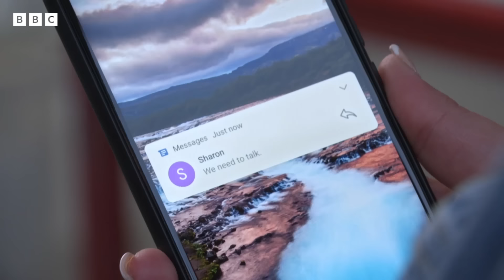Confronting Their Blackmailer! | Walford REEvisited | EastEnders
Sharon and Linda confront Bernie, but she won't back down!

Viewers in the UK can watch this episode, plus more on BBC iPlayer here ➡️